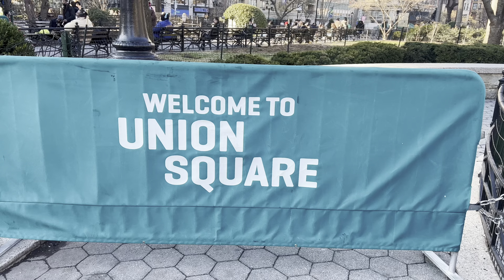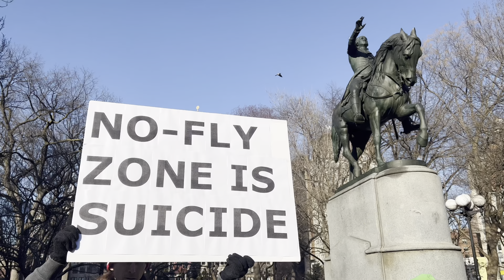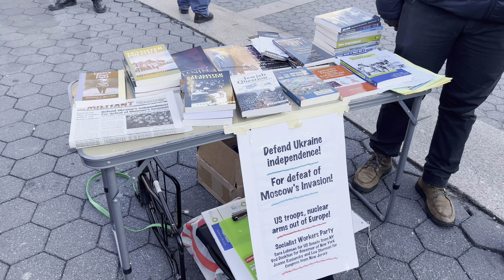纽约联合广场，乌克兰美女，披国旗唱国歌，示威游行，同学十七八岁